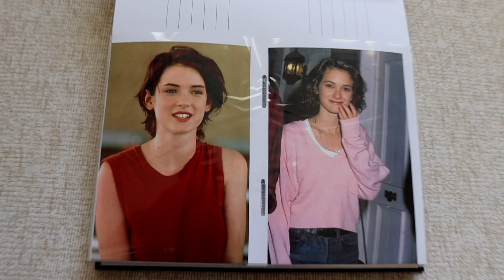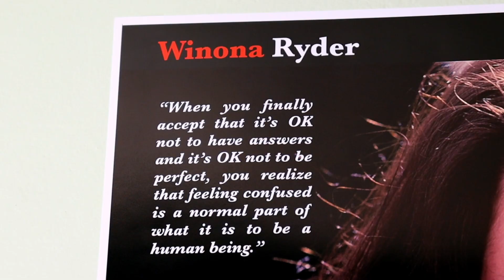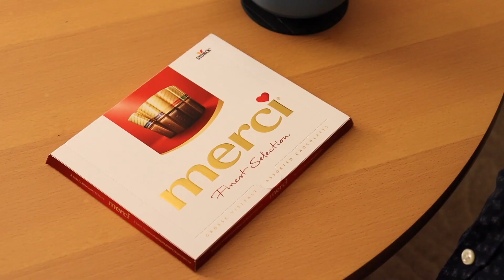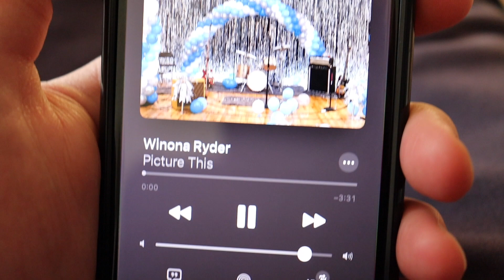Winona "Noni" Ryder 💙 fan tribute clip (Picture This)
English:
This is my personal and honest glorification of the excellent actress Winona Ryder (Noni). Long have I wanted to honor Miss Noni in this way. Now my dream has finally come true! I've had this idea several months in my head. Today Noni celebrates her 50th birthday. So I've waited for a while to release this clip right on her special day October 29. I'm so glad I finished it in time.

I must not forget to thank the great band Picture This from Ireland. Your song totally astonished me! It was my inspiration. Now I can adore Winona in her own song! But I try not to listen to it much so it stays fresh for my ears. I quietly hope you don't mind using your song for this clip. I also like these songs: Addict Of Magic, LA House Party and Unconditional... Keep on making this amazing music.

And Noni, I secretly hope you may see this tribute one day. I'll be waiting. Meanwhile I'll watch your movies over again. I've seen all of your filmography so far. My most favorite one is Heathers. I look forward going to cinema to see you on a big screen. Now at last I have time to focus on your biography by Nigel Goodall. I'm really enjoying it so far. I thought it would be harder to read it in English but surprisingly it's easy! And guess what? Before that I also read your favorite book "The Catcher in the Rye" this time in my Czech language and it's called "Kdo chytá v žitě" If I translated to you literally it would say: "The One Who Catches in the Rye" :D I've read that you own all translations of this legendary book. Maybe the Czech one is in your collection too. Nevertheless I was enthralled by Holden's story. I find it really amusing and relatable.

In conclusion let's admit that...I'm your faithful admirer. I worship "Winonism". 🙏🏻 Thank you for existing. You are the one to live for, you are my light... as the lyrics say: "I'd had enough 'til she walked into my life." 🖤

Česky:
Toto je má osobní a čestná oslava excelentní herečky Winony Ryder (přezdívka Noni). Dlouho jsem chtěl uctít slečnu Noni tímto způsobem. Nyní se můj sen konečně splnil! Měl jsem tento nápad v hlavě několik měsíců. Dnes Noni slaví její 50. narozeniny. Klip jsem měl naštěstí hotový v předstihu, tak stačilo chvilku počkat, abych video vydal přímo na její den 29. října. Jsem tak rád, že jsem to stihl dokončit včas.

Nesmím také zapomenout poděkovat skvělé kapele Picture This z Irska. Jejich skladba o Noni mě opravdu uchvátila. Byla pro mě inspirací. Nyní mohu Winonu zbožňovat v její vlastní písničce! Ať se vám daří v tvorbě další parádní hudby.

A Noni, tajně doufám, že snad jednoho dne tuto poctu uvidíš. Budu čekat. Mezitím si budu znovu pouštět tvé filmy. Viděl jsem celou tvojí filmografii. Můj nejoblíbenější film je Heathers. Těším se, až zajdu do kina, abych tě mohl vidět na velkém plátně. Teď mám aspoň čas se soustředit na tvou biografii. Zatím si tu knihu opravdu užívám. Myslel jsem, že bude těžká k přečtění v angličtině (u nás nevyšla), ale kupodivu je to lehké čtění! A hádej co? Předtím jsem přečetl i tvou oblíbenou knihu "Kdo chytá v žitě". Slyšel jsem, že prý vlastníš všechny překlady tohoto legendárního díla. Možná je i česká verze ve tvé sbírce. Nicméně jsem byl fascinován jejím příběhem.

Závěrem si to přiznejme...jsem tvůj oddaný ctitel. Uctívám "Winonismus" 🙏🏻 Díky za to že existuješ. Jsi ta, pro kterou stojí žít, jsi mým světlem...jak se zpívá i v písni: "Měl jsem toho dost, dokud do mého života nevkročila ona." 🖤

Lyrics:
She's got attitude, I wouldn't try her
And she looks just like a young Winona Ryder
And when she's mad at you, she'll set you on fire
With a stare (With a stare)

And I get nervous when I am around her
'Cause I worship this woman from the ground up
And I'd do anything just to spend a while
Anywhere when she's there

And I don't wanna step out of line
I just wanted to spend a night

Chorus:
Now I'm falling in love and it feels like the first time
I'd had enough 'til she walked into my life
Head to toe in designer (Like a young Winona)
Like a young Winona Ryder (Like a young Winona)
Yeah we're fallin' in love and it feels real this time

She's got everything that drive you wild
Brings my serotonin out until she's tired
And sometimes she pretends she ain't got no style
But she's aware, she's aware

Chorus

And there'll be stranger things to happen
Than this girl interrupting me
And were lost souls on the Heathers but she still fell in love with me

Chorus

She's just like one of the boys
She's movin' like a celebrity
She always has to get there last
Won't spend the last night on earth with me
(Like a young Winona)